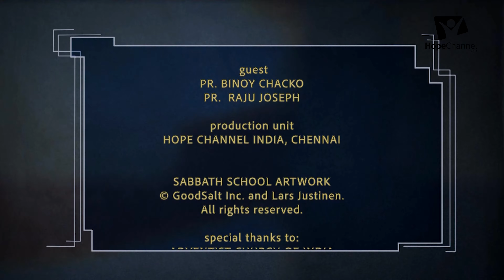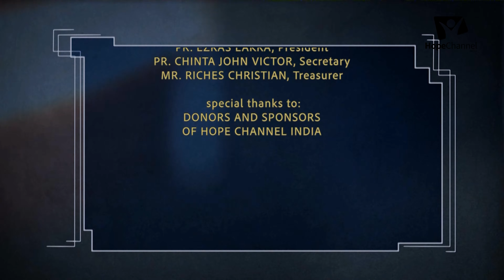03 God’s Call to Mission | Malayalam Sabbath School | 4th Qtr 2023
God wants us to reach out to the people around us. Though persecution came and people suffered, these unfortunate events became a means of spreading the good news all over the world.

Series: God’s Mission—My Mission

Host: Pr. Micha Aruldas
Guests: Pr. Binoy Chacko, Pr. Raju Joseph

Language: Malayalam